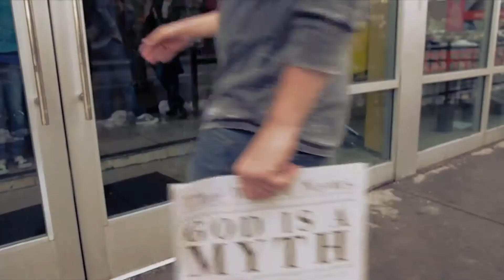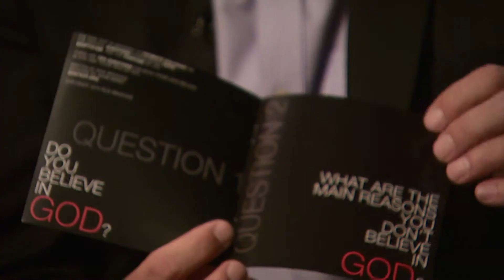Rice Broocks- God Is Not Dead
Minister and author Rice Broocks answers the skeptics' question 'does God exist?'